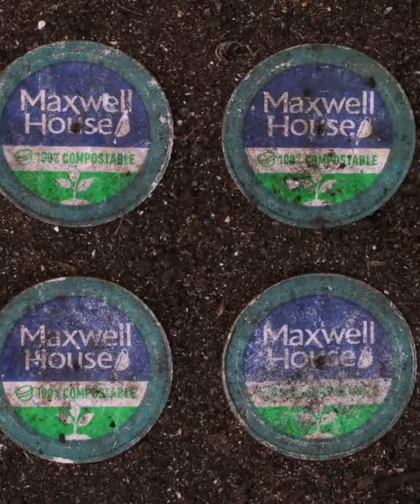Maxwell House Container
Our friends at @salt_xc tasked us with creating an oversized compost wall to showcase the new Maxwell House 100% Compostable Coffee Pods. We took one of our rental 20’ containers, cut the front face out and built a vertical compost wall. Over 650 spent coffee pods were recessed into 1” thick acrylic spelling out “Good To The Last Drop.” We then created a back of house heat, moisture & odour control system to help monitor the ideal compost environment to help breakdown the pods. We then filled the vertical wall with over 1,000lbs of active compost. Thank you to my amazing team who went overboard to pull this project together on tight timelines.